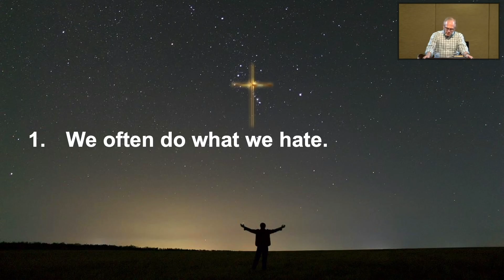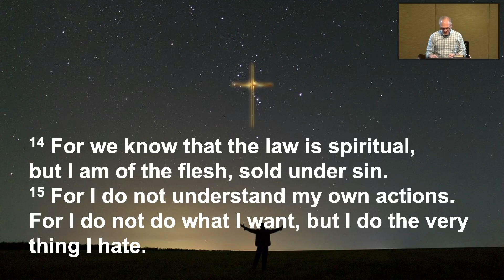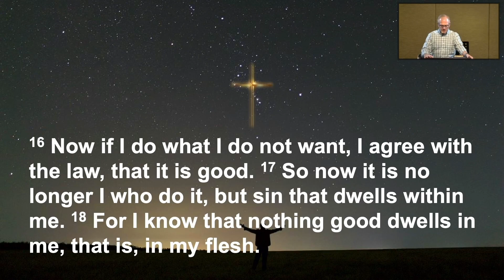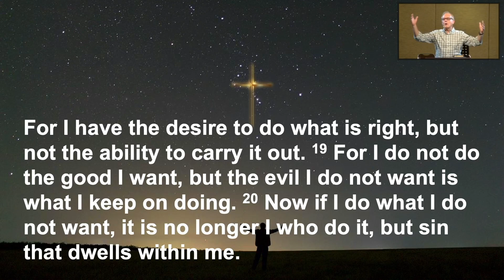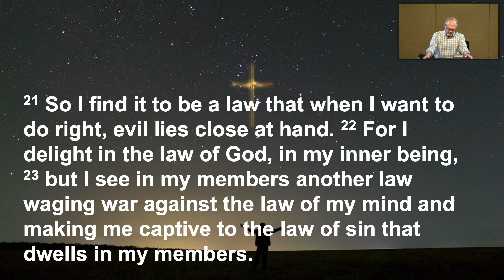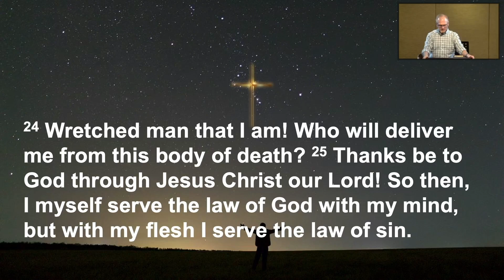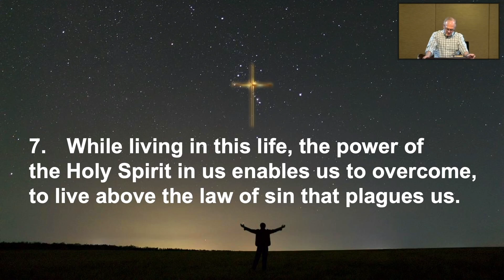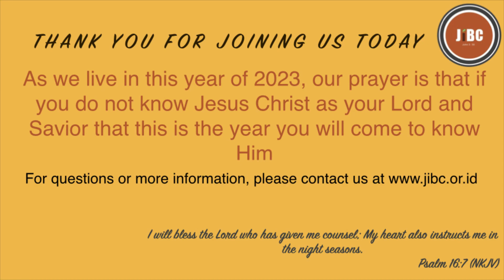The Battle That Can Be Won (Romans 7:14 - Romans 8:2)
JIBC ZOOM LIVE SERVICE - 23 April 2023